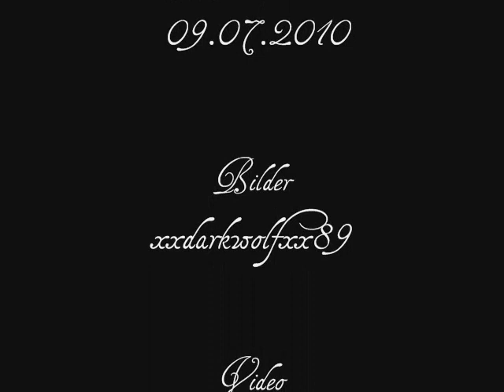Little Joe in zwei Monaten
Die ist mein Fohlen Little Joe innerhalb zwei Monaten.